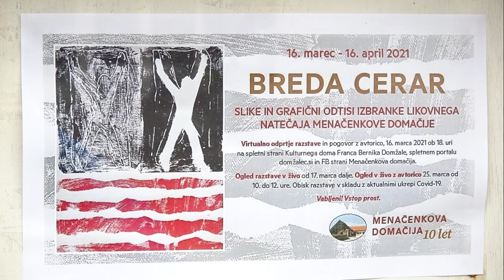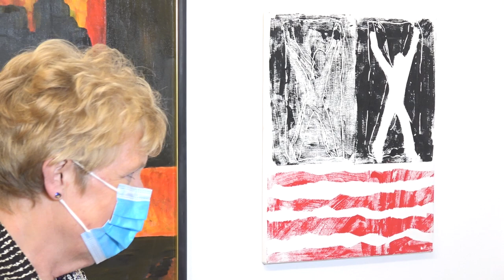Breda Cerar razstava slik in grafičnih odtisov Menačenkova domačija Domžale, 12. 3. 2021